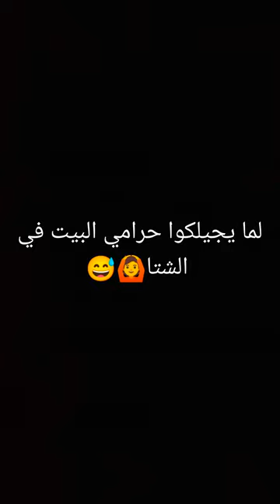لما يجيلكوا حرامي البيت في الشتا😂😂| Mohamed Atef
منورين في قناتي وقناتكوا يا أخواتي♥️
اسمي محمد عاطف🫣
عندي 19 سنه✌️
من مصر(المنوفية)💥👌
بقدم سكتشات كوميديه♥️أتمني تشتركوا في قناتي وتفعلوا الجرس♥️🔥
وهنا كل الروابط بتاعتي علي باقي مواقع تواصل الأجتماعي 💥👇